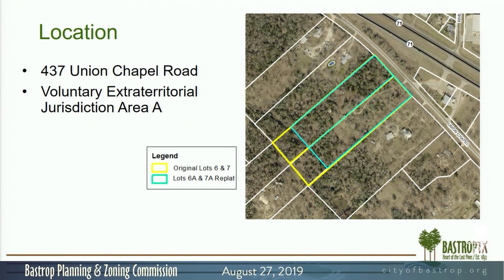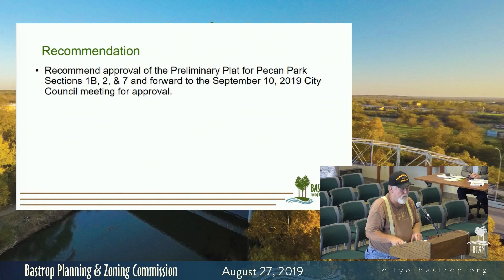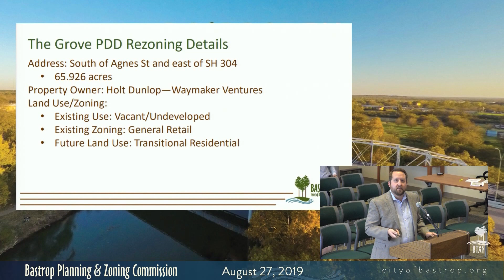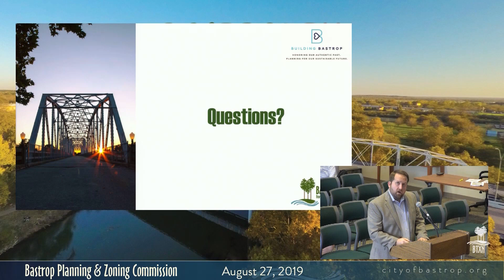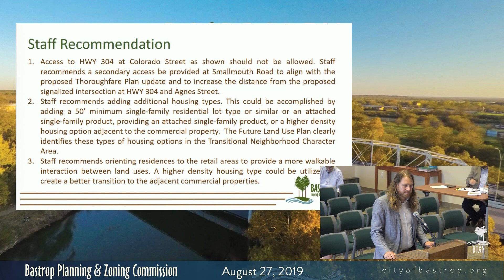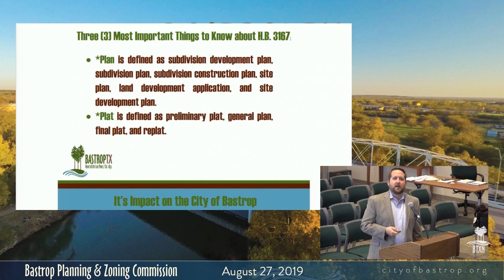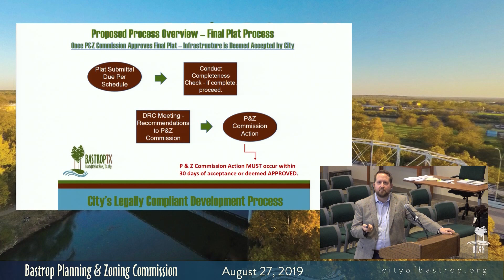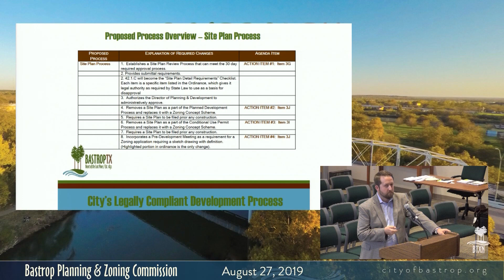Planning and Zoning Commission - August 27, 2019